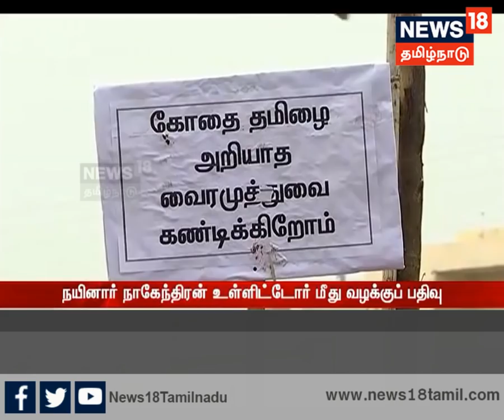ஆண்டாள் சர்ச்சை: நைனார் நாகேந்திரன் மீது வழக்குப்பதிவு; வைரமுத்துவை கைது செய்ய போராட்டம்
ஆண்டாள் பற்றி வைரமுத்து கூறிய கருத்தால் பெரும் சர்ச்சை வெடித்துள்ளது.  அவரை கைது செய்ய போராட்டமும்,அவருக்கு எதிராக பேசிய  நைனார் நாகேந்திரன் மீது வழக்குப்பதிவும்  செய்யப்பட்டுள்ளது.